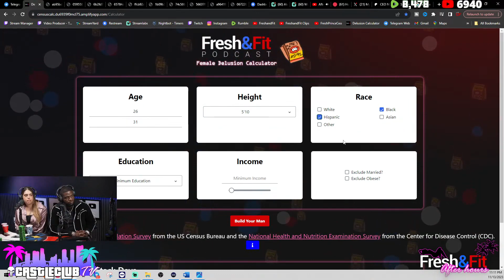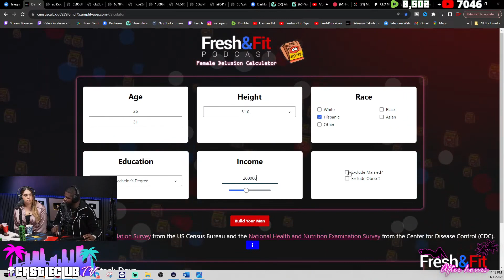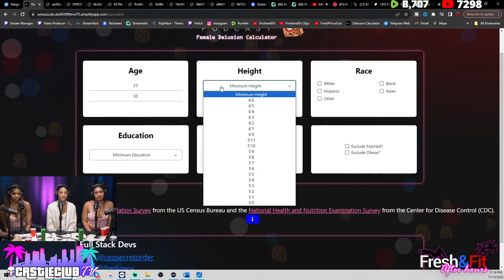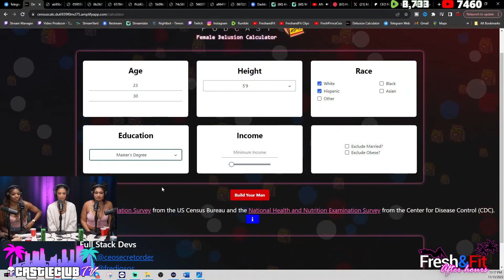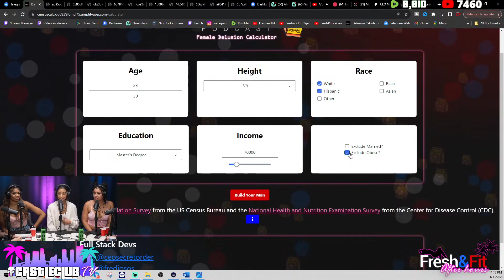When The Delusion Calculator Breaks - FNF Shows Why Men Keep Flaking Her on Dates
Follow:  @RedPillOverdose-cv9jz

In this eye-opening video, Fresh and Fit take a deep dive into the perplexing phenomenon of men flaking on dates. 📆💔 Discover the underlying reasons, decoding the signals that often leave us puzzled. From communication breakdowns to shifting priorities, we explore the intricate dynamics that impact the dating landscape. 🌐✨

Join us as we analyze real-life scenarios, providing valuable insights and actionable tips to navigate through the challenges of modern dating. Whether you're a woman seeking answers or a man striving for better communication, this video offers a fresh perspective on fostering meaningful connections. 💑🚀